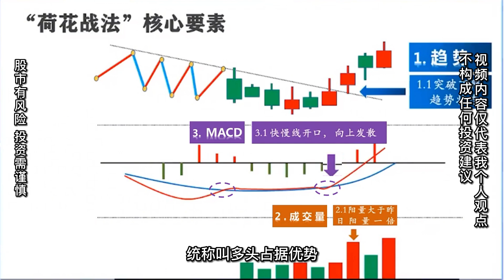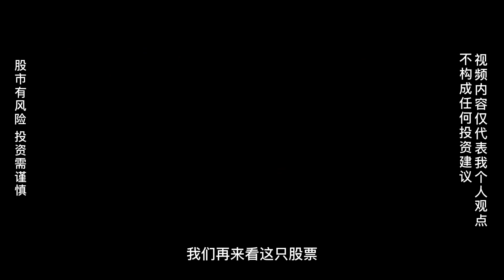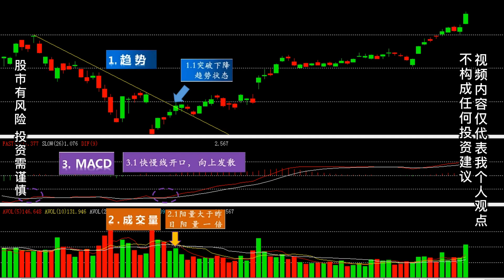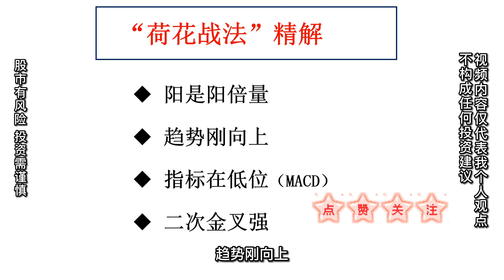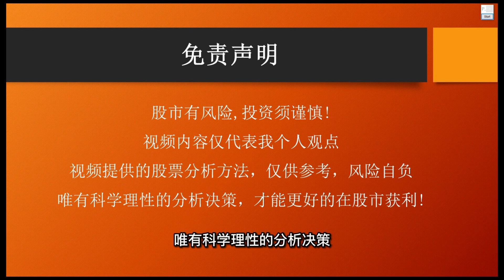劲爆！成交量这样放大才是真的要涨！真假突破一目了然，建议收藏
放量追高,令无数人尽折腰,您知道怎样的放量买入,基本不会被骗线吗?今天跟大家介绍一个世界冠军在博股国际投资论坛上分享过的量价交易模型,此模型确实买得稳买得准

想知道真假突破的更多技巧吗？
可以Whats App "突破"  to  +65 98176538（Linda）